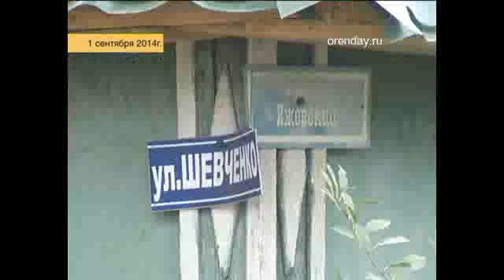«Оренбург Водоканал» начинает масштабные круглосуточные ремонтные работы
Обследования, проведенные после аварии 1-го сентября показали, что необходима срочная замена водовода по улице Шевченко.